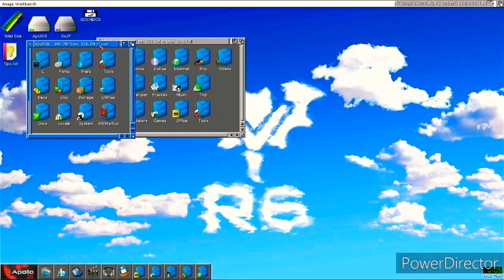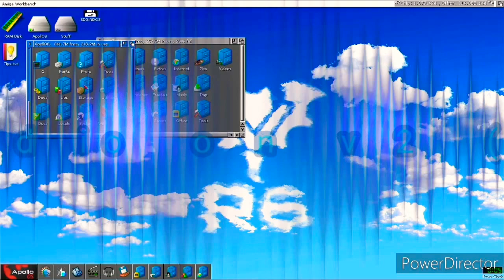How to easy try Cotter's ApolloOS on a Vampire v2